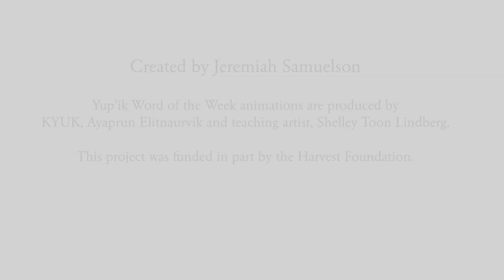Yaqulek - Yup'ik Word of the Week - April 16, 2018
Yaqulek means bird in Yup'ik. Practice using the word, yaqulek, with Ayaprun Elitnaurvik 4th grader,  Jeremiah Samuelson.